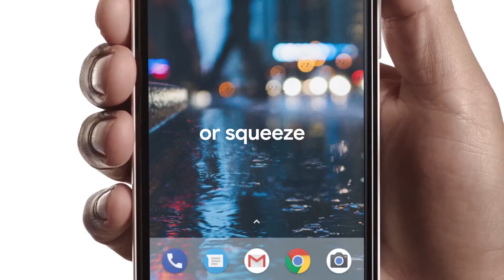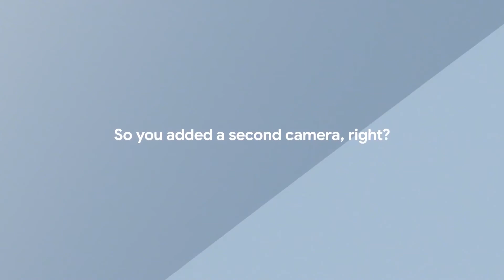Google Pixel 2 & Pixel 2 Xl Overview | India | Hindi | Urdu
Is video me mai aapko bataunga Google ke new Pixels phones ke baare me. Kya khaas hai isme or kya hai mere opinions iske baare me.